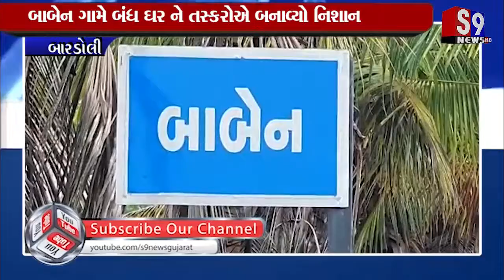Bardoli : બાબેન ગામે બંધ ઘર ને તસ્કરોએ બનાવ્યો નિશાન